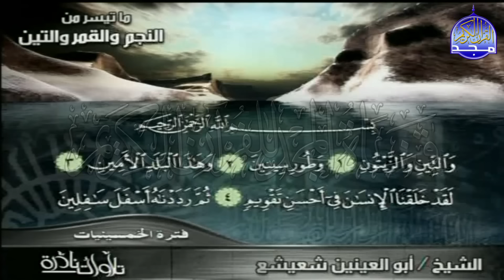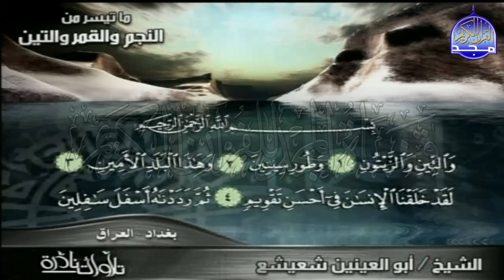التلاوة الإعجازية ⚠ من سور النجم والقمر والتين ⚠ للصوت الملائكي | أبو العينين شعيشع |HD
ومعنا ومعكم : تلاوة نادرة رائعة
القارئ الشيخ || أبو العينين شعيشع  .
وتلاوة رائعة من سورة الرعد